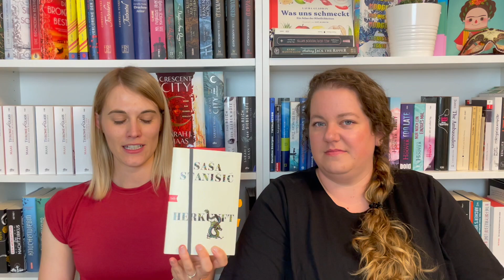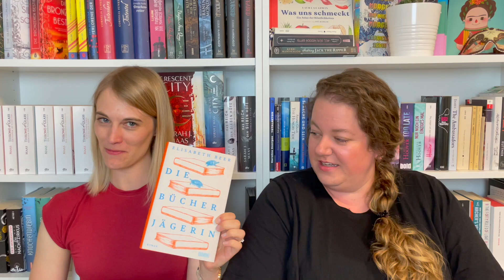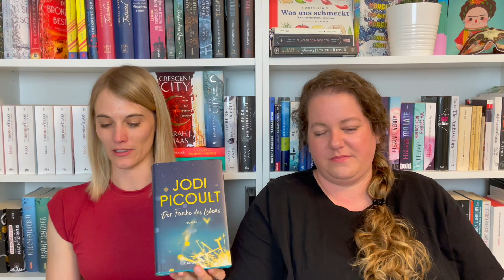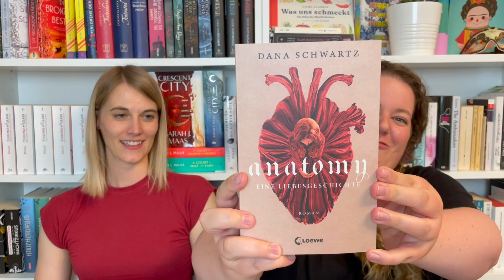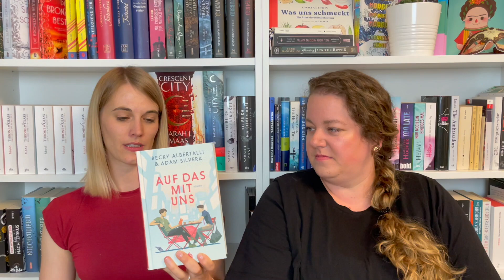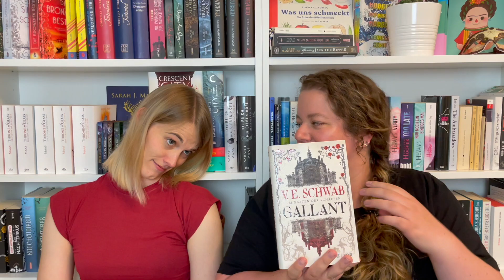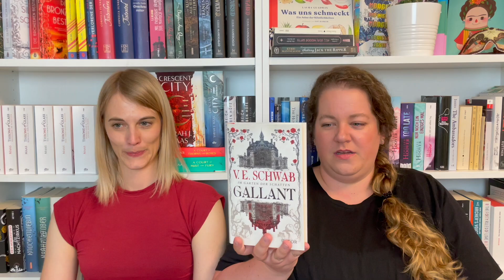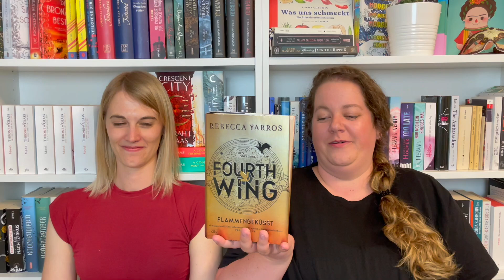Neuzugänge April bis Juni 2023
drei Monate sind schnell um. Zack, gibt es also schon wieder ein Neuzugänge-Video von uns.
Diesmal hat Jana sich echt zurückgehalten, aber bei den vielen Buch- und Belegexemplargeschenken kommt dann doch ein bisschen was zusammen.

0:00 Jana hat alles unter Kontrolle
1:54 Herkunft - Saša Stanišić
4:57 Ein erhabenes Königreich - Yaa Gyasi (ü: Anette Grube)
6:18 War and Queens, Bd. 4 - Jennifer L. Armentrout (ü: Sonja Rebernik-Heidegger)
8:55 Die Bücherjägerin - Elisabeth Beer
11:21 Der Funke des Lebens - Jodi Picoult (ü: Elfriede Peschel)
13:01 Anatomy - Dana Schwartz (ü: Cornelia Röser)
15:34 Das Glück in dir - Kobi Yamada (illustriert von Charles Santoso, ü: Simone Fischer)
18:38 Auf das mit uns - Becky Albertalli & Adam Silver (ü: Hanna Fliedner & Christel Kröning)
20:19 Für jede Liebe ein Problem - Anita Kelly (ü: Hanna Fliedner & Christopher Bischoff)
22:29 Babel - Rebecca F. Klang (ü: Heide Franck & Alexandra Jordan)
25:28 Silberflamme, Bd. 4 - Bernhard Hennen & Robert Corvus
26:40 Gallant - V. E. Schwab (ü: Petra Huber & Sara Riffel)
28:11 Das Buch Eva - Meg Clothier (ü: Edith Beleites)
30:54 Dein Bücherregal verrät dich - Grant Snider (ü: Sophia Lindsey)
32:14 Fourth Wing, Bd. 1 - Rebecca Yarros (ü: Michaela Kolodziejcok)
34:00 Bis zum nächsten Mal

LG vom Literaturgestöber